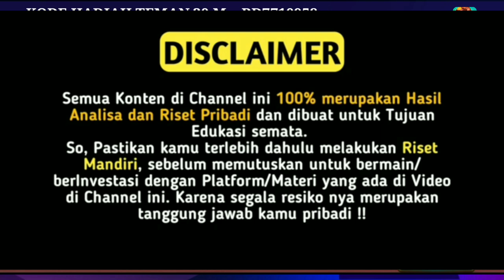GAME PENGHASIL SALDO DANA TERCEPAT 2023 - GAME PENGHASIL UANG 2023 TERBUKTI MEMBAYAR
⭕ GUNAKAN KODE UNDANGAN INI UNTUK DAPATKAN 30M

👉 RD7710958

MODAL NO HP! APLIKASI PENGHASIL UANG 2022, EVENT APK PENGHASIL SALDO DANA 2022 TERBUKTI MEMBAYAR!

Catatan :
2. Wajib Follow Akun Instagram Kami
3. Komen akun Instagram mu di kolom komentar semua video kami
Kalau komen kalian hilang, silahkan rubah nama akun youtube kalian, jadi akun instagram kalian
misalnya nama akun youtubenya diubah jadi
lalu kalian berkomentar seperti biasa memberikan motivasi dan lain-lain yang bermanfaat

Catatan :
- Hanya yang berkomentar akun instagram saja yang di anggap SAH mendapatkan GIVEAWAY
- Pemenang Giveaway akan kami hubungi oleh instagram resmi kami @sindikatgratisan Selain instagram ini, berarti penipuan
- Semua Hadiah dari kami 100% GRATIS, tidak dipungut biaya, tidak meminta kode dan lain sebagainya